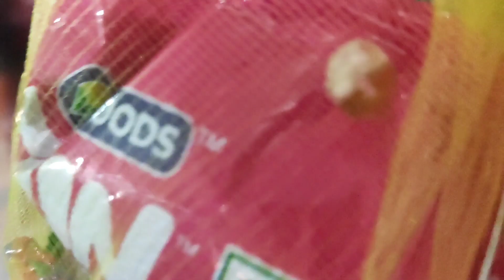my first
Hello friends my self Sharmila Rawat Basera
Very warm welcome to my you tube channel
Sharmila diary.I have created my YouTube channel for cooking gardening designing rooftop gardening travelling vloging and many more sach a intresting things.so please stay connected with me I always try to make an interesting videos on all above topics😍😍
Babli Uttarakhandi Vlog
Ruchi dutta Joshi vlog
pahadi Lifestyle
Once you want to achieve yr goal you have to work smartly .So this is the same cycle for me